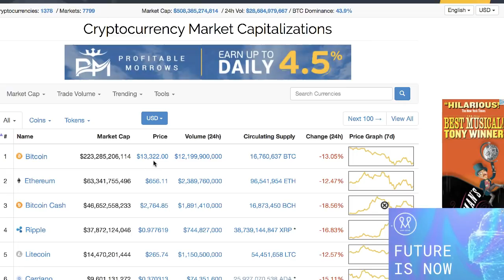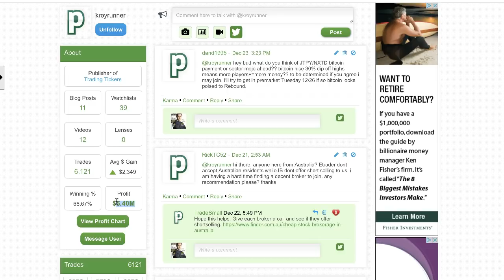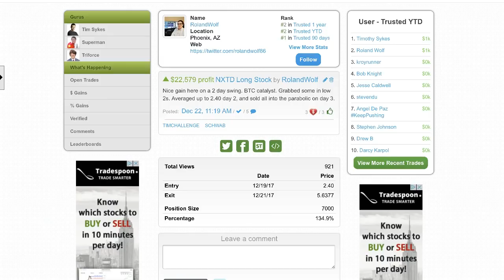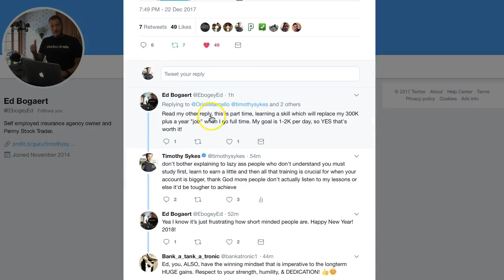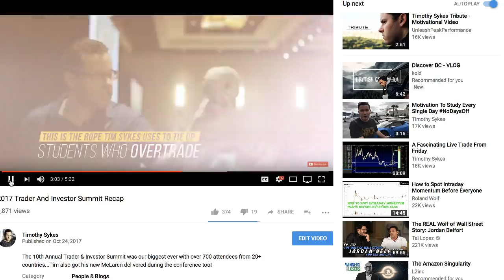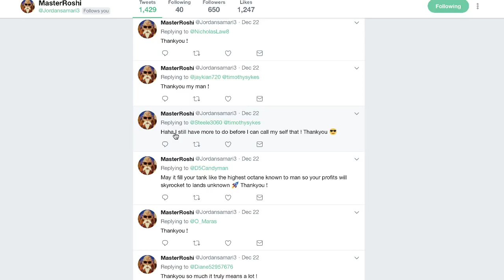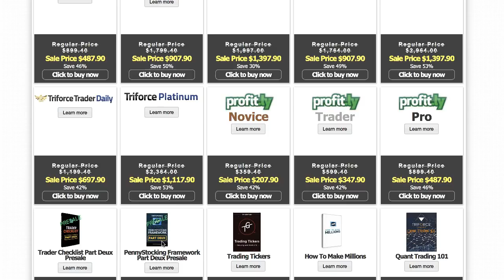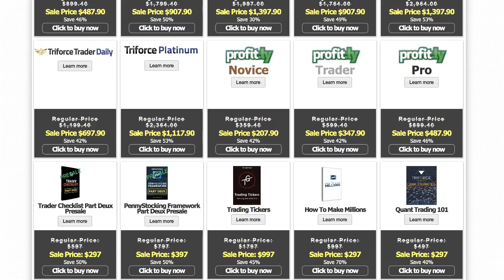What's Changed The Past Few Weeks: Bitcoin, Controlling Your Emotion, & Waiting for the Right Trade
Take advantage of my 30-70% off blowout holiday sale and read to see my take on Bitcoin/crypto-currencies now after record volatility up AND down, and see how so many of my students are profiting more than ever due to all this volatility

0:20 Check out my blog post on "my take on bitcoin" now
0:40 Bitcoin all comes down to studying charts. Just because you missed it, it doesn't mean you should chase it.
1:04 We have a holiday sale from 30-70% off. Check out PennyStocking Framework Part Deux Presale
1:48 Let's talk about what's going on in the stock market. Making a thousand dollars a day keeps the "Day job" away! :)
2:34 I'm still profiting from my stock trades. I made roughly $7,000 last week
3:00 My top student, Tim Grittani, made nearly $500,000 in the last month
6:00 I show you my student results because THIS is what happens when follow the system and stick to it.
6:34 If you trust me and my stock trading techniques, say in the comments "I will trust you"
8:00 Anyone who hates on "penny stocks", can just look at this simple graph and they'll understand how it's possible to make money trading penny stocks
11:22 Lately Stephen Johnson has been doing a great job and worked with me at my Stock trading course in Italy. He's on the right track, but don't get cocky!
15:45 Stock trading education is VERY front-end loaded
21:00 Being successful in the stock market is all about controlling your emotions
22:17 We're getting better at showing these stock patterns and trading patterns. The one common theme of my most successful students are that they study 5-10 hours each and every day.
23:22 You do need to understand what moves penny stocks and learn how to watch for patterns